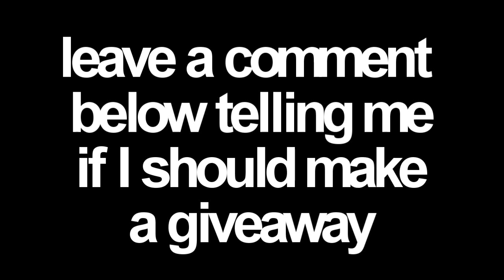Thoughts on a iPod Touch 4G Giveaway?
Do you as my subscribers or just someone, think I should do a giveaway of an ipod touch 4th generation? YES IT WILL BE LEGIT.

Steve Job's demonstration of the new iPod Touch 4th generation from the newest Apple live event that took place on September 1st. It features a 960x640 IPS screen, 1GHz Apple A4 processor with PowerVR SGX 540 graphics, 512MB of RAM, dual cameras (rear camera supports 720p video recording, but still pictures are only 0.7 megapixels. Also demonstrated were a new iPod Nano, complete with multi-touch screen. Also mentioned was a new iPod Shuffle, AppleTV, iOS 4.1 and 4.2, and iTunes 10 complete with new Ping functionality and a revamped icon/interface

new ipod touch 32gb 64 82gb GB test camera photos pics photo links video camera 8 megapixels 3mega mp zoom
New iPod Touch 4G (IPS Screen, Dual Cameras, A4 Chipset) from Apple's September 1st Live Event comparison Test VS. vs. gun soldierknowsbest